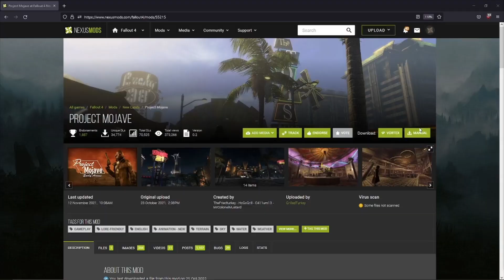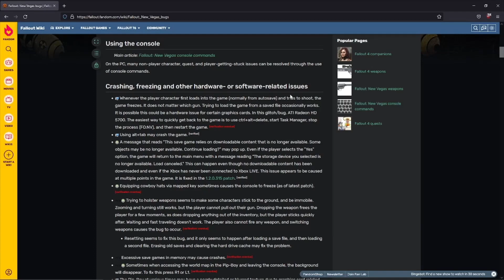IS PROJECT MOJAVE THE BEST THING TO HAPPEN TO FALLOUT 4?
The 'Project Mojave' mod recreates the New Vegas environment in the Fallout 4 setting. Does this have the potential to become the greatest thing that's ever happened to Fallout 4? And what could this mean for future Fallout 4 modding? Here's my take on it!